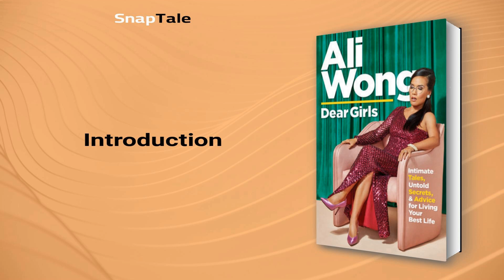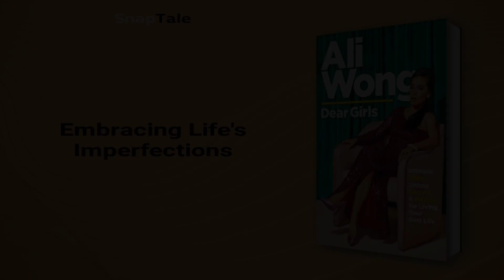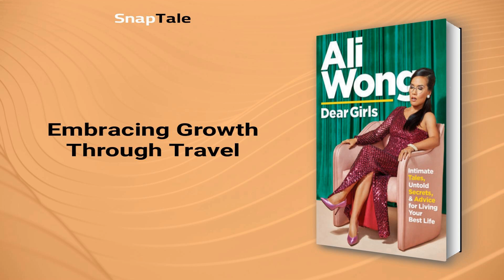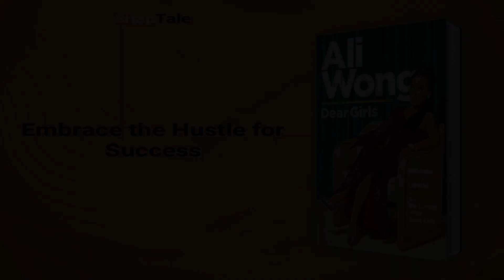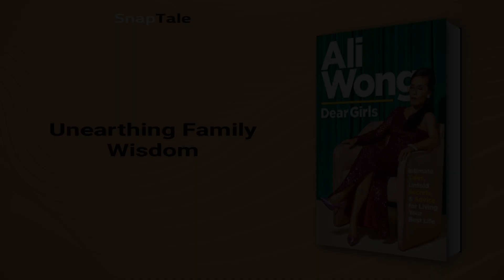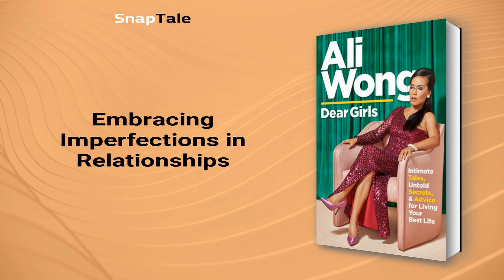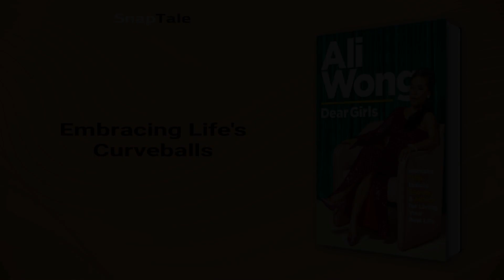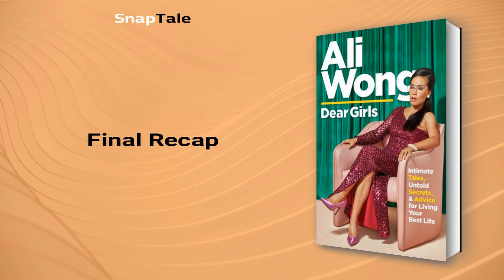Dear Girls by Ali Wong: 21 Minute Summary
*BOOK SUMMARY*

TITLE - Dear Girls: Intimate Tales, Untold Secrets, & Advice for Living Your Best Life

AUTHOR - Ali Wong

DESCRIPTION:
📖 Discover Ali Wong's candid life advice through uproarious letters to her daughters. Delve into dating mishaps, working in a male-dominated industry, and parenting trials, as she shares personal stories and her comedic take on life's absurdities. Unfiltered, heartwarming, and enlightening!

TIMESTAMPS:
⌚ 00:00 Introduction
⌚ 01:11 Embracing Life's Imperfections
⌚ 03:27 Embracing Growth Through Travel
⌚ 06:16 Defying Stereotypes and Expectations
⌚ 08:14 Embrace the Hustle for Success
⌚ 10:26 Unearthing Family Wisdom
⌚ 12:40 Embracing Imperfections in Relationships
⌚ 15:08 Embracing Life's Curveballs
⌚ 17:36 Parenting: Relentless Yet Rewarding
⌚ 19:49 Final Recap